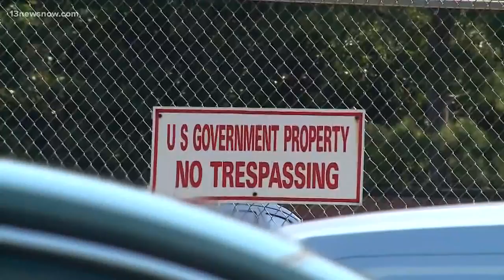Studying the impact of flooding on the military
When the roads in Hampton Roads flood, military personnel can't get to the base. Now an organization is working with the pentagon on a resiliency study.